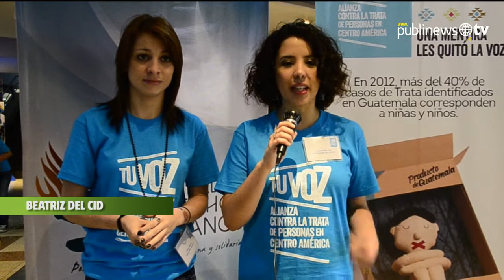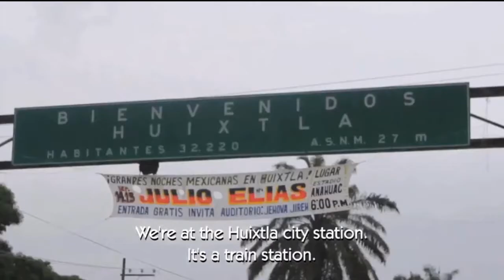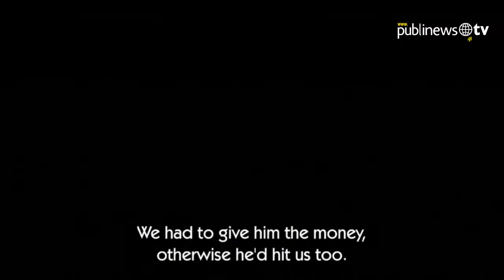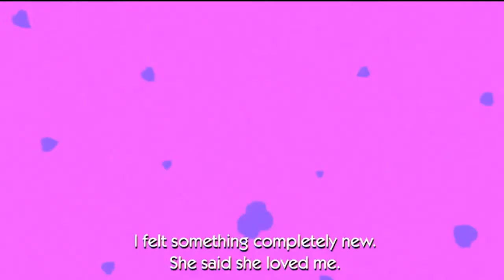Guatemala cuenta con 3 embajadores contra la trata de personas